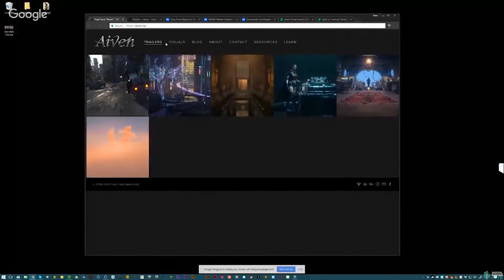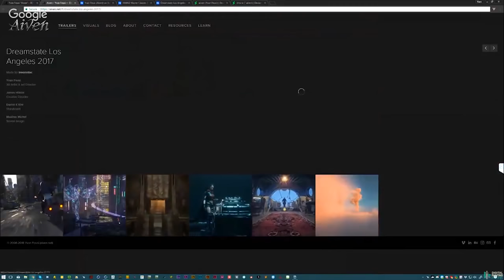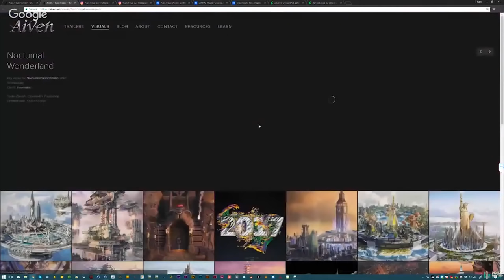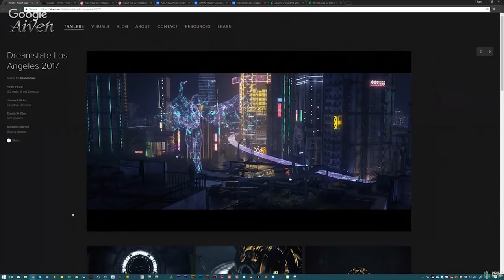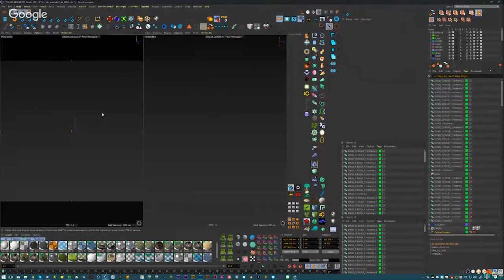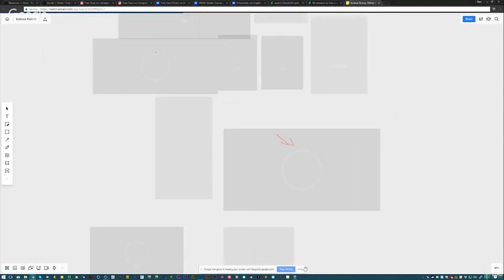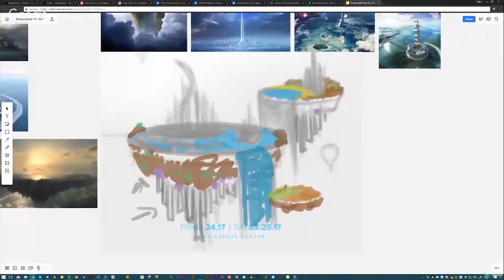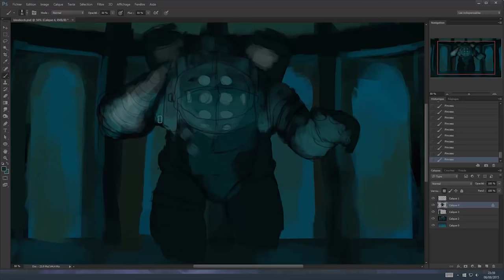A la rencontre d'un artiste 3D : Interview d'Yvan Feusi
L'invité Yvan Feusi, artiste digital 3D répond à mes questions dans cette riche interview sur son parcours, son workflow, ses créations, le travail en freelance et les problèmes de la vie d'artiste.

- La prochaine Masterclass en français d'Yvan sur Octane Render (2 au 10 juillet)

J'espère que l'interview te plaira et te motivera ! Si c'est le cas, fais-le moi savoir en commentaire et partage la vidéo. Si elle t'aide, elle aidera sûrement tes amis. ;)